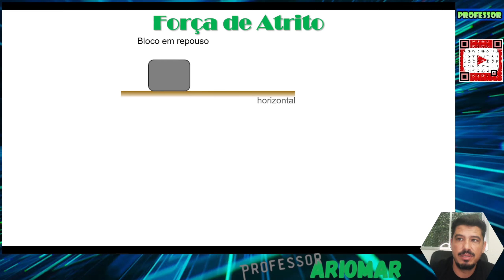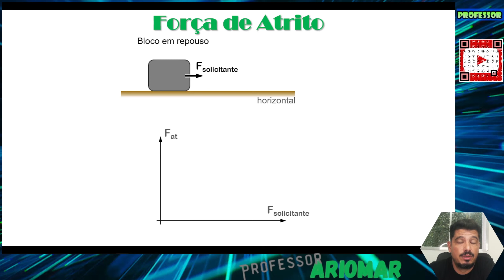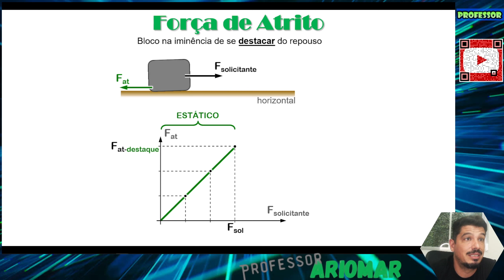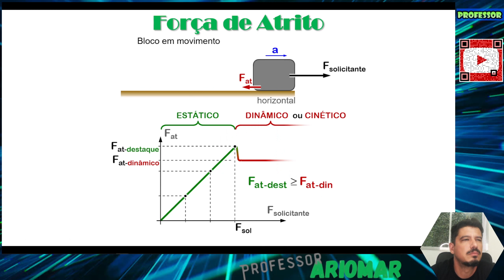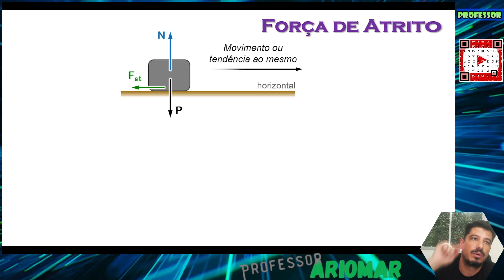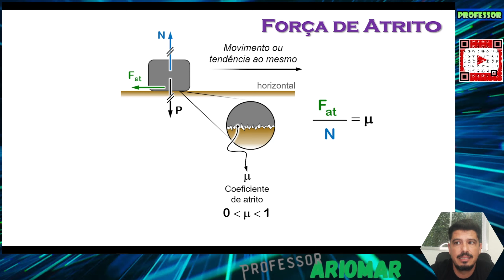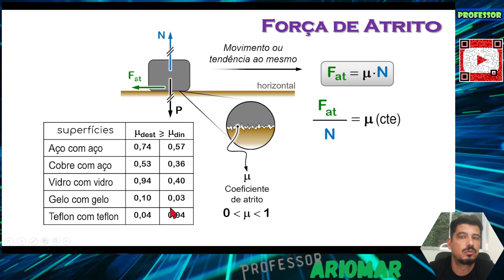Dinâmica (Aula 07) - Força de Atrito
Nesta aula, você vai ver O QUE É Força de Atrito.

Bons Estudos!!!